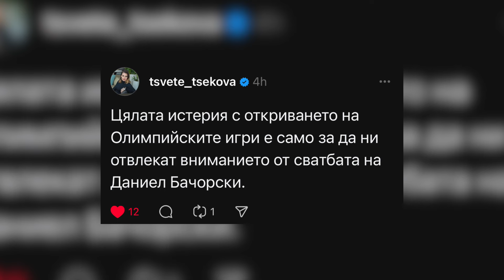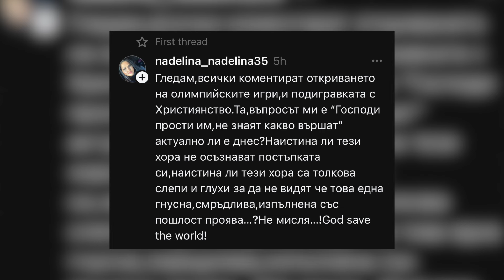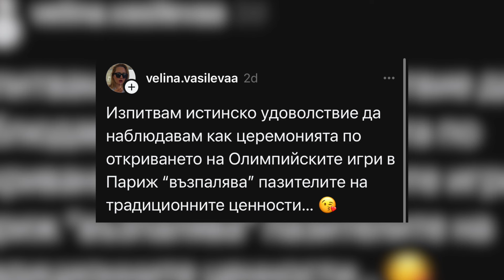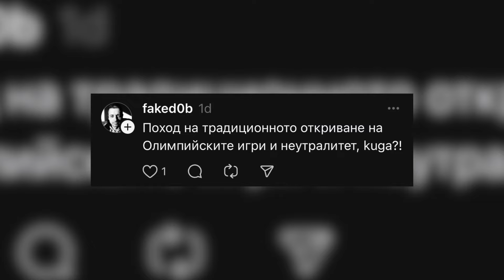Олимпийските игри се гаврят с християнството!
Мърч/Тениски:
Програмата с която обработвам:
◕ Final Cut Pro